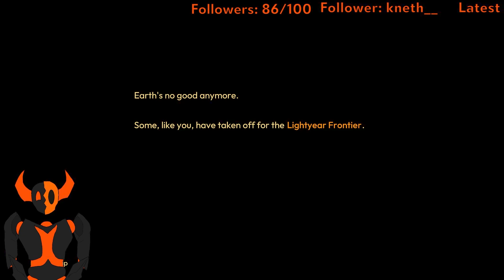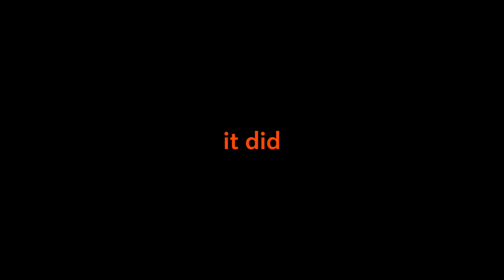Titanfall But Wholesome | Lightyear Frontier, p1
I've got jet boosters???

I stream every Tuesday and Friday
Art Instagram: @voodoodthedrawer
VoD Channel: @VooDoodVoDs